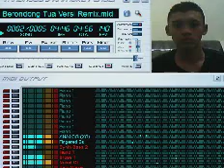mp4 rupe no vokal berondong tua